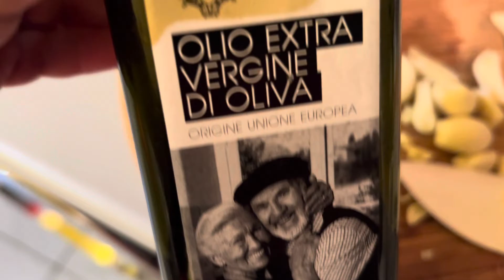Уникальный детокс масло с чесноком !Полощи рот !!!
Детокс организма. Самый действенный от всех болезней . Самоисцеление